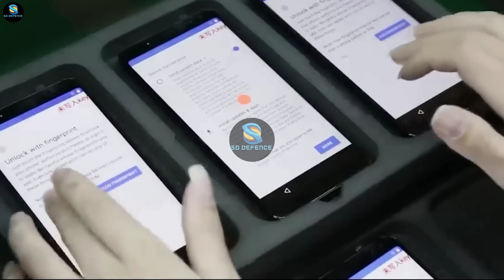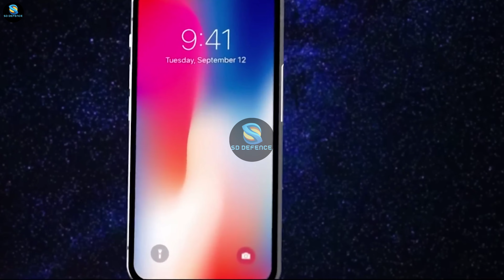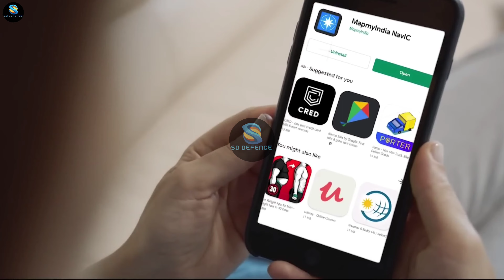चीन का Map प्लान हुआ फैल,Navic चिप ने कर दिया कमाल | Scientist Will Increase The Range Of NaVIC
your Queries...

NaVIC range expansion,
Isro,
India,
China,
Pakistan,
regional navigation satellite system,
semiconductor chip,
semiconductor,
semiconductor chip manufacturing process,
semiconductor manufacturing process
GPS alternative,
space technology,
Sd defence,
geopolitics,
joint development projects,
strategic planning,
regional collaboration,
infrastructure,
isro scientist,
navic vs gps,
pakistani media on indian,
navic - navi pedia - gssc,
irnss vs gps,
irnss navic by isro,
satellite navigation - isro,